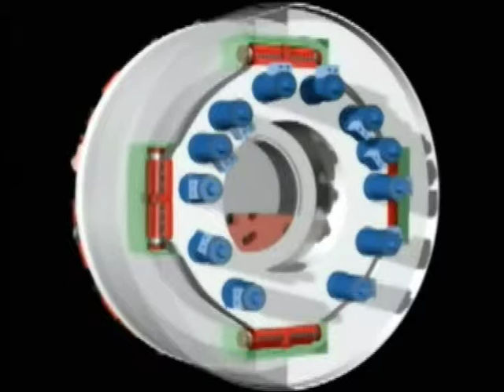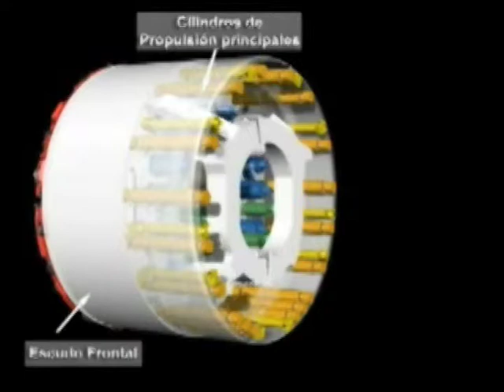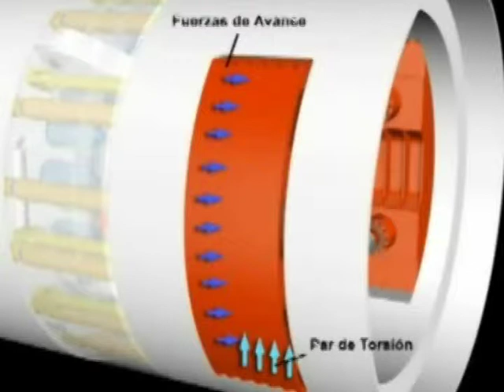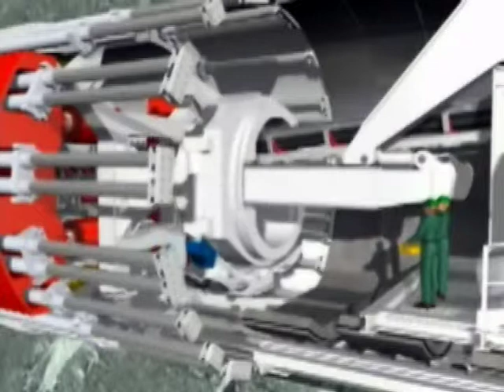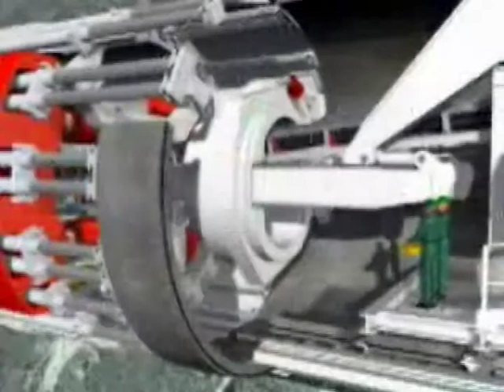02_02 TBM-EPB Metro Los Teques - L2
Detalle de como funciona la topa